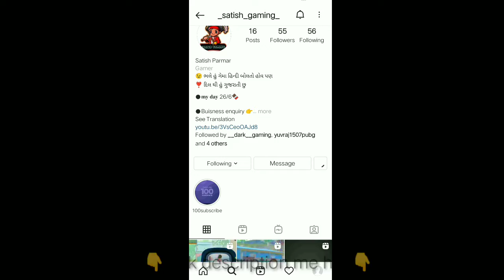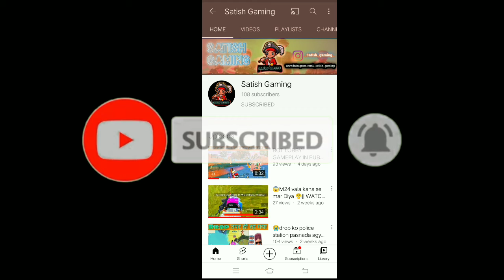🤨Kya ho sakta hai 100 subscribe par gifts 🎁🤩//Watch the end//SATISH GAMING//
❤️ THANK YOU SO MUCH Aap LOG KE PYAR OR SPORT KI VAJE SE APNI SATISH GAMING NE 100 SUBSCRIBE KORSE KARLA YA HEY BAS APNA SPORT BANY RAKHA THANK YOU ALL OFF YOU👇👇 LINK 👇👇👇